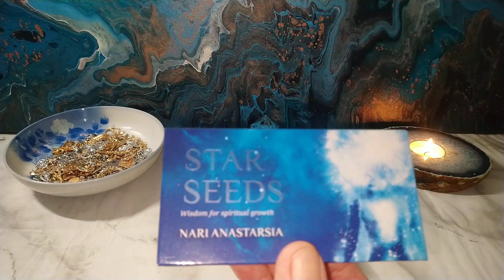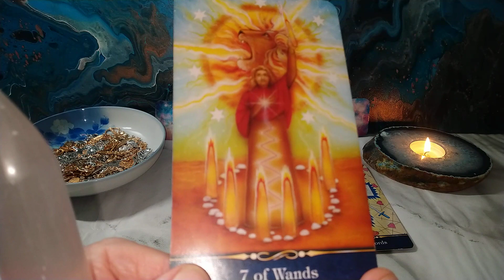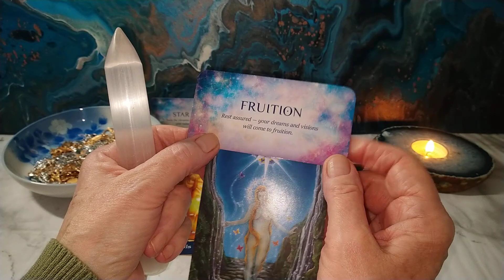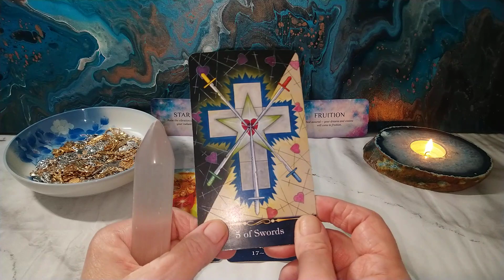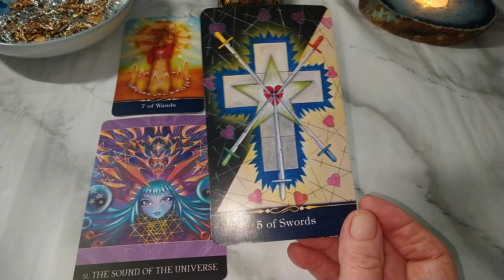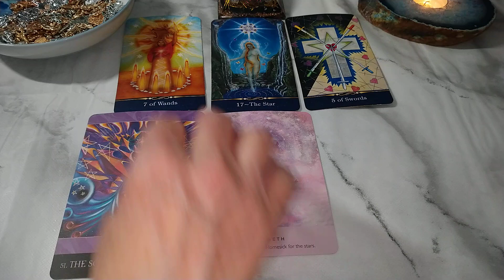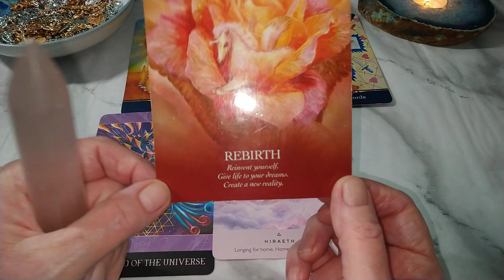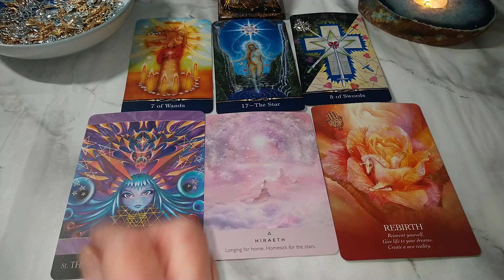Weekend Tarot 18/19th February 2023 🎶🌈Use your own soundtrack to bridge the gap🌈🎶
Thank you for your continued support wishing you all a joyful, a peaceful and a truly blessed weekend.